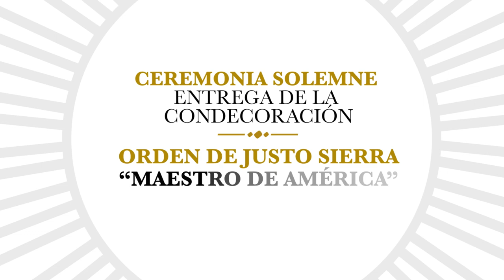Intervención Excma. Sra. Anabella María Giracca Méndez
Excelentísima señora Anabella María Giracca Méndez, ministra de Educación del Gobierno de la República de Guatemala, quien se distingue por su labor lingüística, la promoción de los derechos humanos, la educación de los pueblos indígenas y la niñez de Guatemala.